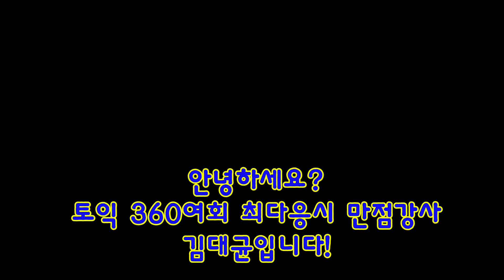김대균토익킹의 토익일기(1)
김대균 토익강사 본업충실!
일상에서 느끼는 토익일기를 시간되는 대로 올려드립니다!
인생은 즐겁게!
토익은 삼성동 김대균어학원에서 공부해 주세요!
금주 월수금반 개강! 늦으신 분은 수요일 오전 9시 30분경에 오세요!
금주 토요일 오전 9시 토익 하루반! 당일 9시경에 오세요!
토익은 김대균어학원이 제일 잘합니다!